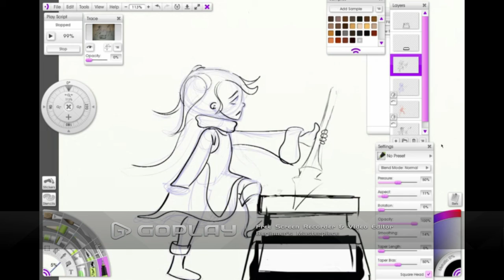Timelapsed sketching - artrage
I draw and am trying to build some skill in digital - stage one rough inking/drafting of a kid holding a giant dip pen. }
app - artrage 4
   art rage can "record" what you do via a "script" of some kind , but it wont export in any other format. So i found goplay and am using their trial software to create this video.

Constructive thoughts are appreciated.